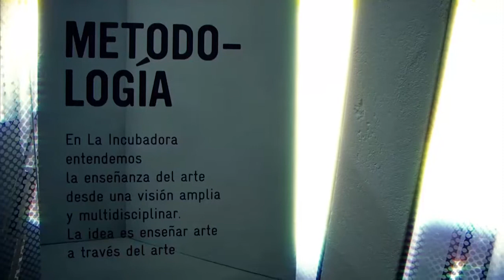Twelve weeks (extended 2.0)